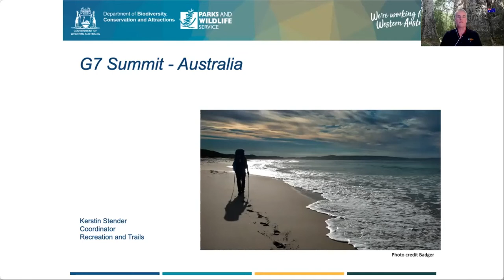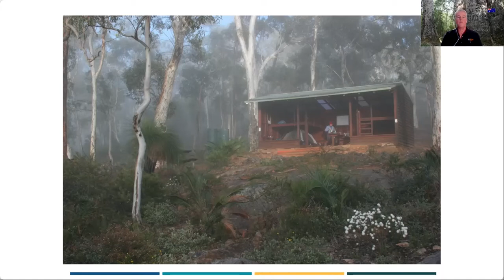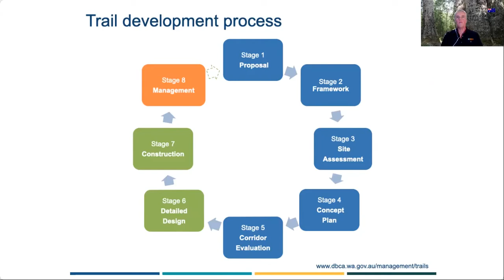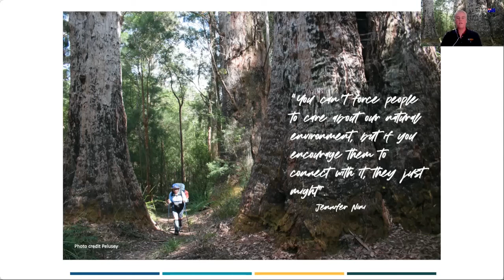World Trails G7 Summit - Kerstin Stender, Australia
Department of Biodiversity, Conservation and Attractions, Western Australian Government and Australia representative at the World Trails G7 Summit 11 June 2021